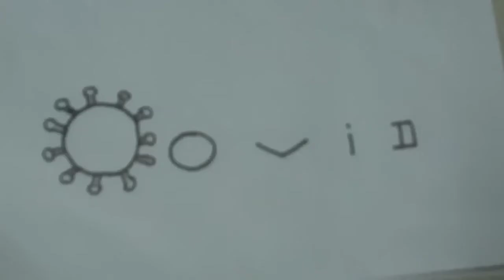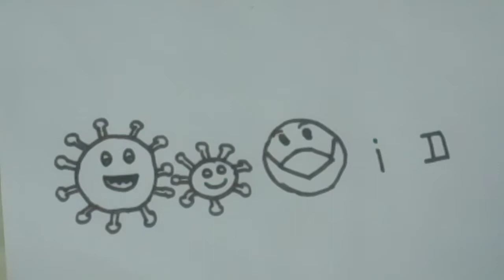how to turn the letter covid into covid 19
this is a video changing the letter covid into covid-19 virus for kids